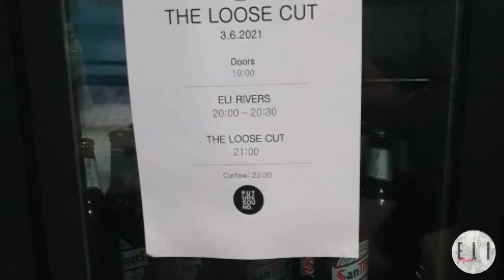My First Gig - Post UK Lockdown 2021 - Wardrobe Leeds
This is a little blog I did for my first show back post lockdown 2021.
It's been over a year since I did my last original show, and it was so great to be back doing what I do.

The show was at a Leeds venue - The Wardrobe supporting the band The Loose Cut  - courtesy of Future Sounds Events Ltd.

I must say I was so nervous, as the show was a very large venue and after so long I was unsure as to how the crowd would be.

I hope you enjoy this content.

All music in this video is my own.

Written & Performed by : Eli Rivers

Produced & Re-Mastered by : Eli Rivers

Edit & VFX by Eli Rivers

All music is written and performed by Eli Rivers

I appreciate the time you have taken out of your busy lives to see my video,

For more cover & original videos like this, music news & projects & New Music Videos,